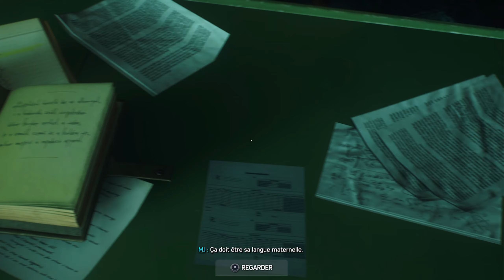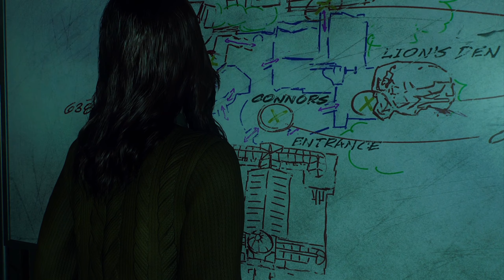[PS5] SPIDER-MAN 2 #9 - Des nouvelles de Connors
Gameplay Français de la campagne de Spider-man 2 (PS5)